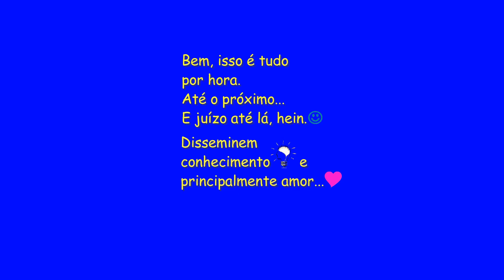A Folha Branca - Gibran Khalil Gibran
A Folha Branca (de Gibran Khalil Gibran)

Em breve mais sonorização dos textos de Gibran Khalil Gibran.

Era uma vez um baratinho... (eBook Kindle):
Preço: R$1,99

A Ideia de Deus (eBook Kindle):
Preço: R$1,99

Vídeo #200